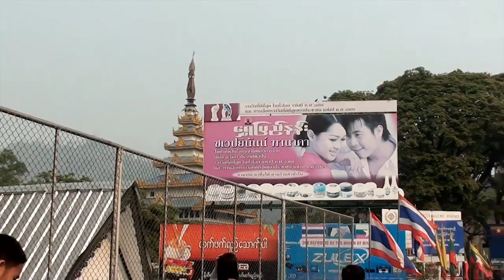Ministers are Abused By Wa Army (UWSA)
Ministers are Abused Church Christian Myanmar
United Wa State Army